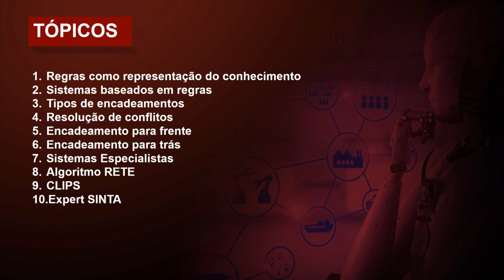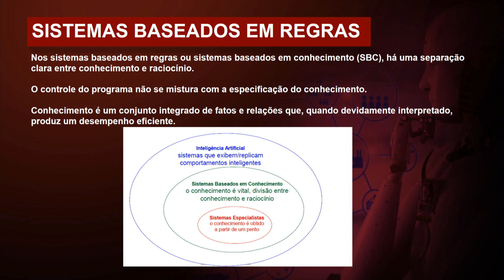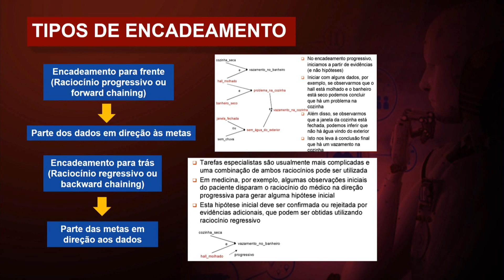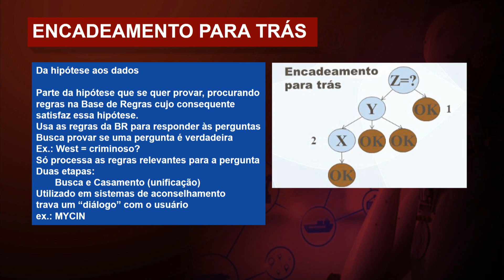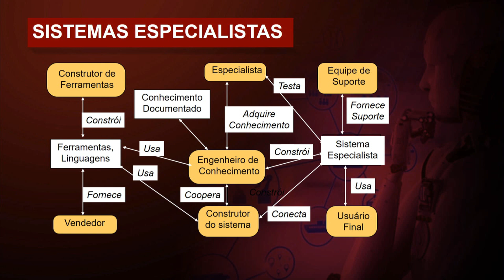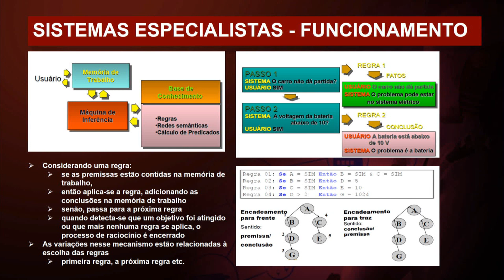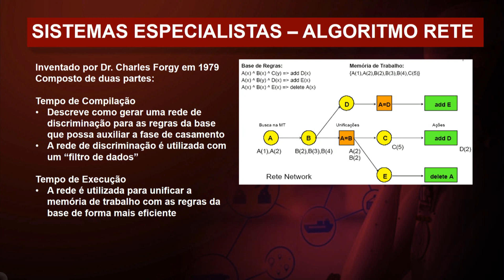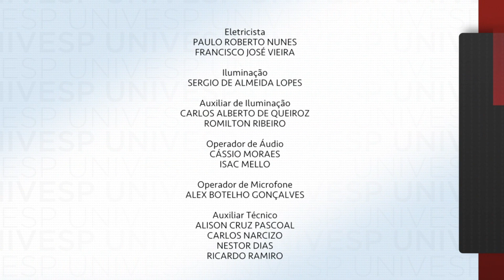Aprendizado de Máquinas - Algoritmos de regras de classificação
Nesta videoaula o professor José Avelino Placca irá discorrer sobre a utilização de regras como representação do conhecimento e a sua relação com os Sistemas Baseados em Conhecimento. Em seguida, serão abordados os tipos de encadeamento utilizados em sistemas baseados em regras: encadeamento para frente e o encadeamento para trás. Também serão abordadas as estratégias de resolução de conflitos. Na sequência, será apresentado o conceito de Sistemas Especialistas (SE), sua arquitetura e as pessoas envolvidas na construção de um SE. Finalmente, serão apresentados o algoritmo RETE, a plataforma CLIPS e o aplicativo Expert SINTA como ferramentas de SE.

univesp.br
Aprendizado de Máquinas
Univesp (Universidade Virtual do Estado de São Paulo)
Professor: José Avelino Placca